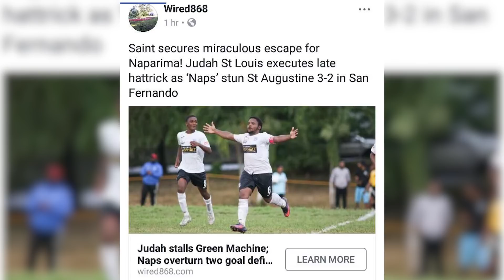judah stlouis defensive/attacking skills